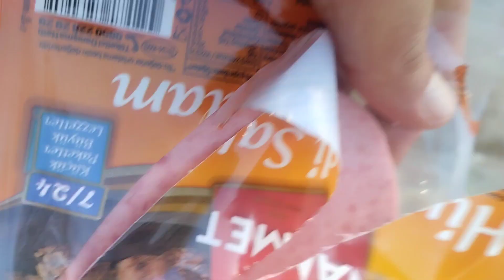portakalla karşılaştık çöp tenekesinde geziyormuş 😁